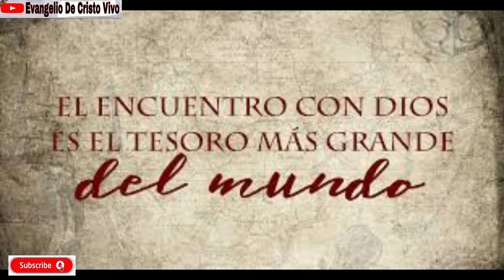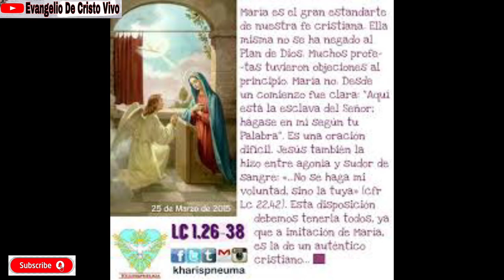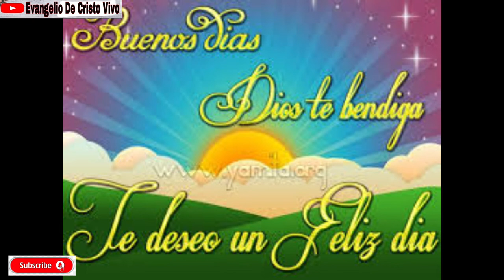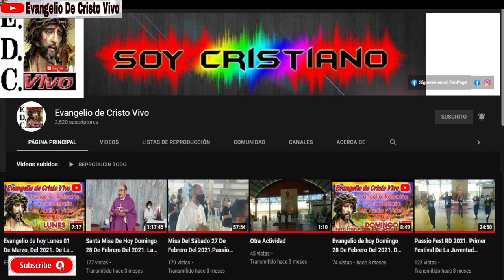Evangelio De hoy Lunes 20 De Diciembre, Del 2021. Feria De Adviento. Con El Rev.